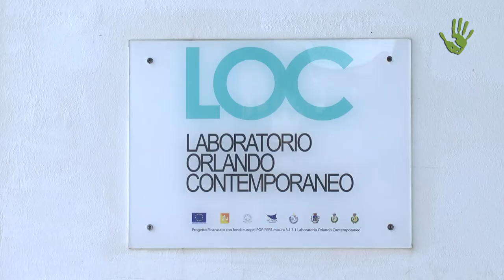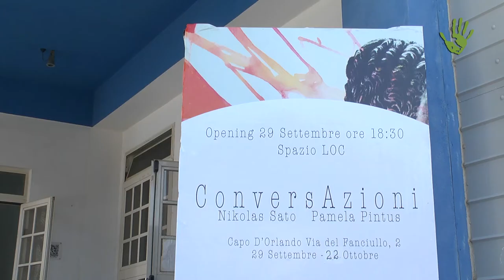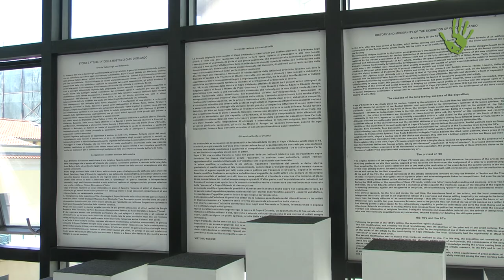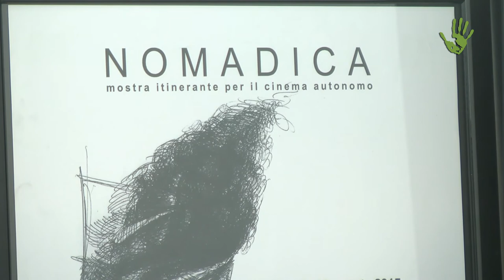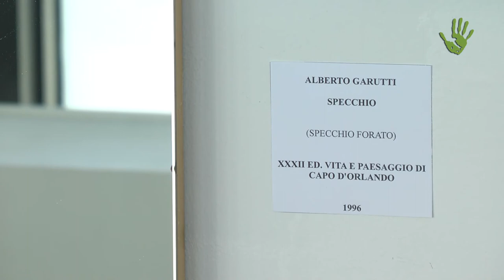Laboratorio Orlando Contemporaneo: l'arte in tutte le sue forme - # Io Faccio Così 188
Il LOC, Laboratorio Orlando Contemporaneo, è nato a Capo d’Orlando in Sicilia nel 2013 come studio di video-arte, realizzato grazie ad un progetto europeo finalizzato alla promozione e realizzazioni di reti, centri e laboratori per la produzione artistica e per la promozione della creatività. Si è poi evoluto nel tempo in un vero e proprio spazio dedicato all'arte contemporanea e alla cultura, soprattutto grazie al lavoro del personale precario del Comune di Capo d'Orlando e della regione Sicilia che si è messo a disposizione dell'ideatore Giacomo Miracola, recuperando e rigenerando il materiale per ricavare gli spazi, organizzando corsi e workshop e contribuendo all'organizzazione di residenze artistiche e di laboratori. Viaggio in una nuova idea di fruizione del museo e dello spazio culturale.

Intervista, riprese e montaggio: Paolo Cignini
Si ringrazia Sinopsis Australis per la concessione delle immagini di Nikolas Sato
02. L'Italia che cambia siamo noi by Stefano Fucili